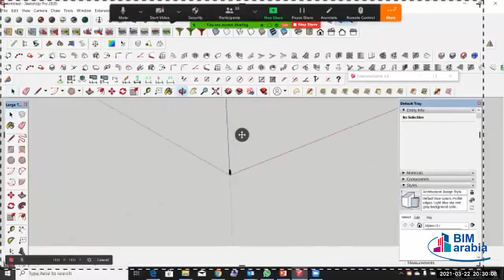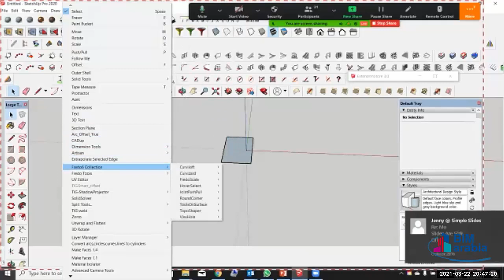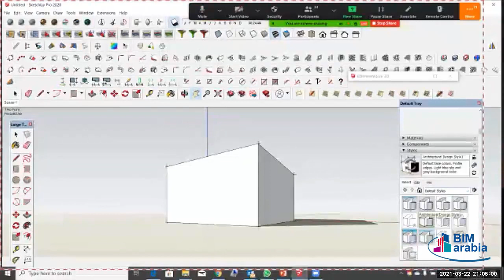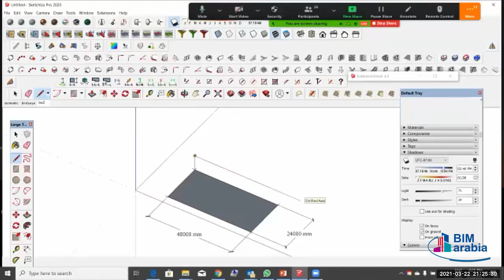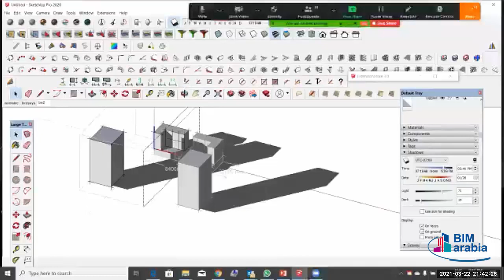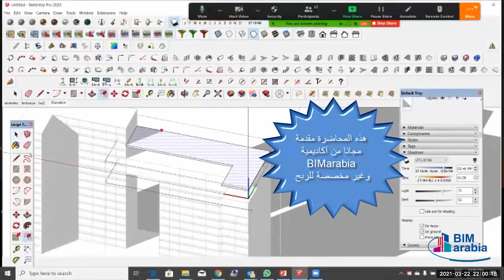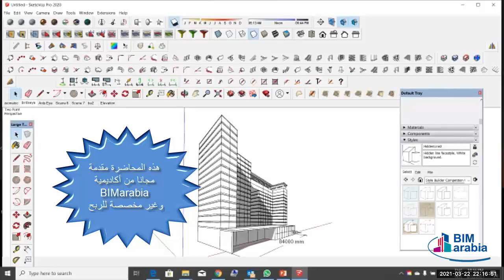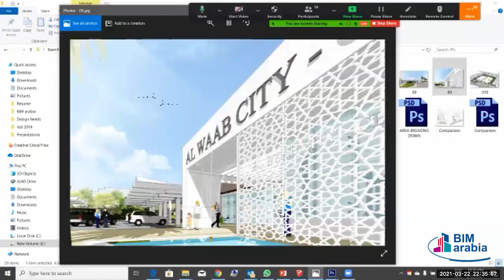Master Sketch UP